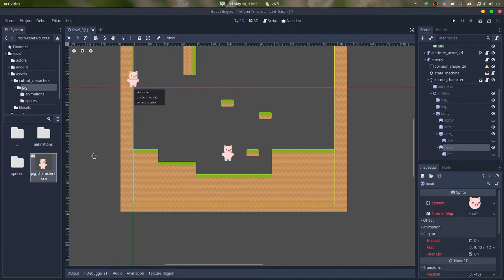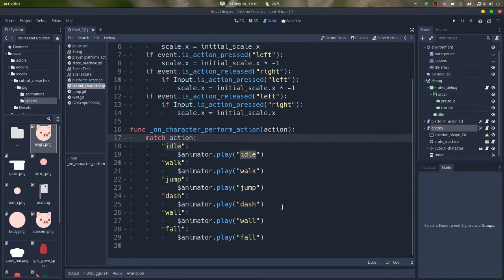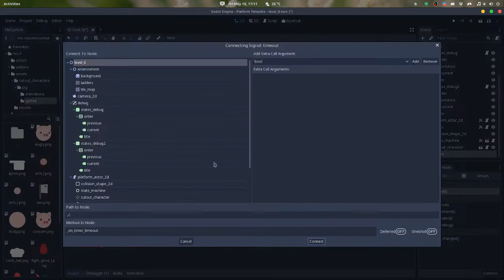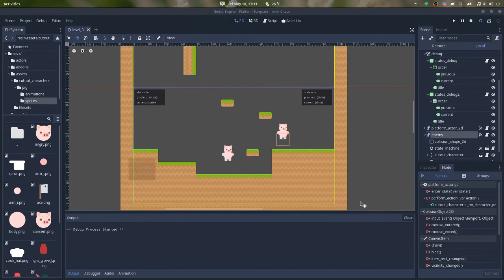Showcasing Platform Actor Plugin - Enemy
This is a part of the amazing Platform Template we are working on, make sure to help us fund it!